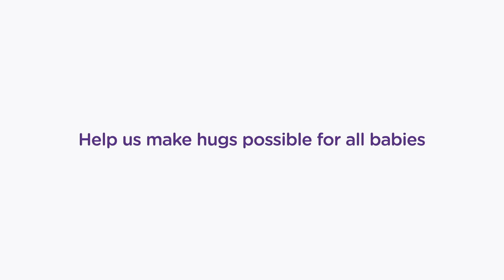Adding sound to a cartoon (Final Product)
I created and added all the sound to these images.